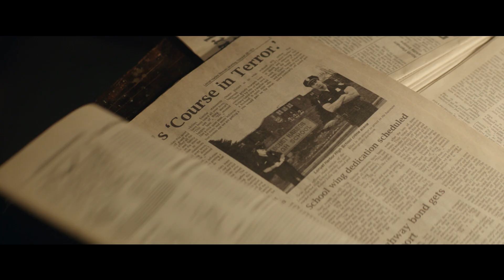Пункт назначения: Смайл - Русский трейлер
Увлекающаяся фотографией Берд находит в антикварном магазине винтажный Polaroid. Вспышка камеры пробуждает демонов, которые начинают охоту за всеми, кто попадает в кадр. Берд вместе с друзьями должна разгадать тайну проклятия, чтобы остановить игру смерти, выбирающей новую жертву со снимка.